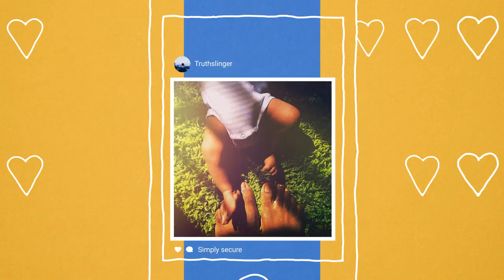Simply Travel with I&M Bank MasterCard Multicurrency Prepaid Card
Leave your worries behind and simply_travel with your I&M Bank Multicurrency Prepaid Platinum MasterCard card. Charge it with up to three currencies and save on conversion costs, while taking advantage of all the Platinum benefits.